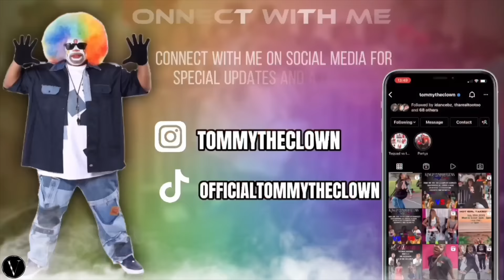Mora Almost FELL ASLEEP 😴 Waitin On TOMMY 😩 | J&K MOVIE: Behind The Scenes Part 5